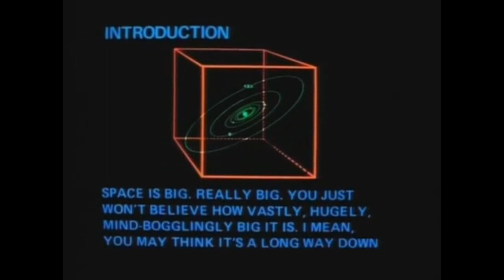Friday News Wrap-up 12 August 2011 - AppSpy.com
AppSpy's Friday News Wrap-up for the 12th of August, 2011.
for more great iPhone and iPad game reviews.